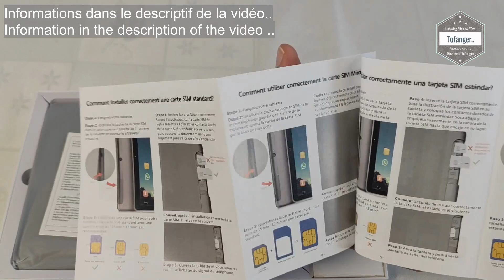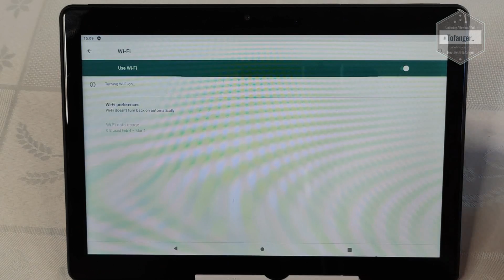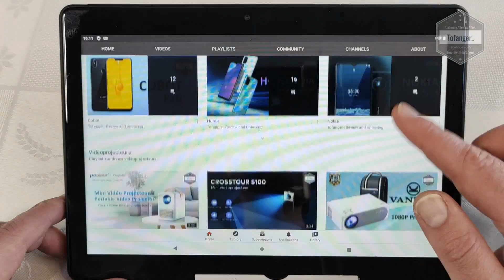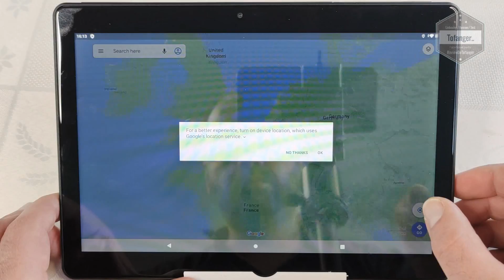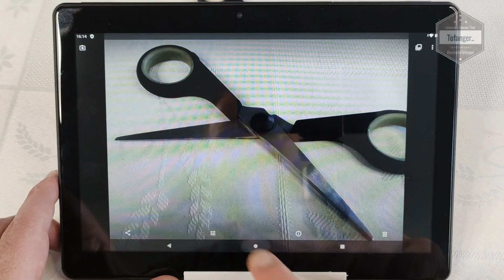Toscido M863 Tablette tactile 10 pouces android 10 - 4GB Ram & 64GB Rom - Octacore - Unboxing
↓↓↓↓  Avis / information / descriptif / Disponibilité  ↓↓↓↓
Amazon FR
Amazon DE
Amazon ES
Amazon IT
Amazon UK

La tablette tactile Toscido M863 est une tablette 10.1 pouces.
Pour le prix, elle a des performances correctes à l'utilisation et en main elle est bien fini et semble de bonne qualité.
Avec un écran HD, le résultat est sympa, les angles de vision sont très larges et les couleurs réalistes.

Pour le moment, toutes les applications que j'ai pu essayer fonctionnent correctement.
La tablette tactile Toscido M863 est orientée entrée de gamme, elle est équipé d'un processeur 8 cœurs 1.6 gHz
Elle a également sous le capot 4 GB de mémoire vive, ce qui est assez confortable surtout pour le prix.

En stockage, on est sur du 64 gigas, très bien pour y installer applications et jeux.
Si besoin, un emplacement pour Micro SD est disponible, il permettra d'accueillir une MicroSD.

Pour Android, on est sur la version 10, l'interface est propre et très proche de la version stock de Google.
Le play store est présent et je n'ai rencontré aucun souci pour installé les applications dont j'ai l'habitude de me servir.
Pour le moment pas de mise a jour détecté.

On trouve deux caméras, une sur l'avant servant de webcam et une sur l'arrière.
Les caméra sont assez basiques et permettront de prendre quelques photos à l'occasion.

Le son est plutôt fort, de qualité correcte pour le prix avec un double haut parleur situé sur le dessous de la tablette.
La présence du port Jack 3.5 permet de brancher un casque ou des écouteurs sans problème.

Dans la coque arrière il y a un logement qui se dé-clipse et qui permet de mettre la carte micro SD ainsi que deux cartes sim compatible 4G.

En connectique elle a un port USB type C qui sert pour la recharge et qui est également OTG.
Elle a également un port Jack 3.5, Le WiFi, Le Bluetooth..

En bref, la tablette 10 pouces Toscido M863 est une tablette sous android qui permettra un usage classique. Elle est orienté entrée de gamme et pour le prix, elle fait le job.

Disponible ici par exemple :

Amazon FR
Amazon DE
Amazon ES
Amazon IT
Amazon UK

Caractéristiques techniques :

Marque : Toscido
Modèle :  Toscido M863
Couleur : Gris
Taille de l'écran : 10.1 Pouces
Résolution : 1280x800 pixels
Type de connectivité : 4G, Bluetooth, Wi-Fi, GPS
Poids de la tablette : 550 Grammes
Dimensions (L x l x h): 24cm x 17cm x 0.8cm

Système : Android 10.0
Processeur : 1,6 GHz, octa-core
Capteur G : OUI
RAM : 4 GB
ROM : 64 GB
Support Micro SD : 128 Go max
Caméra frontale : 2,0 MP
Caméra arrière : 5,0 MP
Interface : Type-C / 3,5 mm / fente pour carte Micro SD

Réseau
Prise en charge 4G : 1/3/5/7/20
Type de carte SIM : Carte SIM standard, Double SIM
Norme Wi-Fi : 802.11b/g/n
Bande Wi-Fi : 2,4 GHz
Bluetooth : 4.2
GPS Built-in

Contenu emballage :
1 x tablette Android 10.1 pouces
1 x câble de type C
1 x adaptateur électrique
1 x manuel de l'utilisateur

 ▶ La tablette est équipée du dernier système Android 10 certifié par Google pour un fonctionnement plus fluide et plus stable.

▶ Le processeur octa-core couplé à 4Go de RAM et 64GB de stockage, vous permet d'effectuer plusieurs tâches simultanément tout en maintenant la fluidité.

▶ La tablette dispose de 2 emplacements pour carte SIM et d'une connexion WIFI. Vous pouvez utiliser l'appareil n'importe où et à tout moment pour vos besoins.

▶ Associé au ratio 16:10 de l’écran et à la haute définition de 1280×800P, la tablette Toscido est parfaite pour regarder des films ou naviguer sur des sites web.

Plan de la vidéo :
00:00 Intro
00:08 Unboxing Toscido M863 Tablette Tactile 10.1’’
03:14 Mise en route de la tablette Toscido M863

A bientôt
Tof..